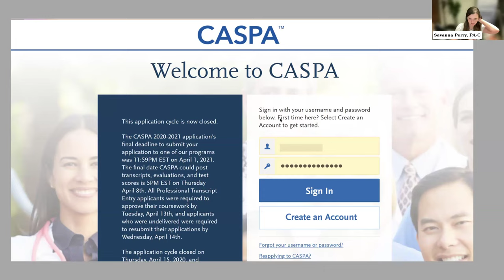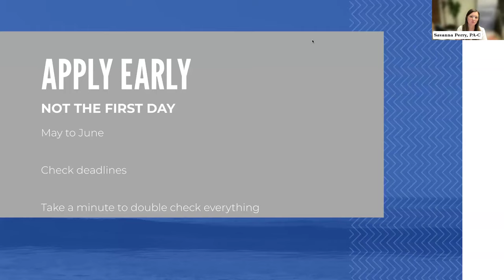CASPA Application Guide With Savanna Perry PA-C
Welcome to our comprehensive guide on the CASPA application process! In this video, we are joined by admissions expert Savanna Perry, PA-C, the creator of The PA Platform. Savanna brings her extensive knowledge and experience to help pre-PA students navigate the complexities of the CASPA application.

What You'll Learn:

Step-by-step instructions on completing the CASPA application
Tips for crafting a standout personal statement
Insights into obtaining strong letters of recommendation
Strategies for managing your application timeline
Common pitfalls to avoid during the application process
Answers to frequently asked questions from pre-PA students
About Our Expert:
Savanna Perry, PA-C, is a practicing Physician Assistant and the founder of The PA Platform. With years of experience in PA admissions and a passion for mentoring aspiring PAs, Savanna offers valuable advice and insider tips to help you succeed in your application journey.

ACT's online certifications for clinical experience are designed to enrich the pre-health journey, providing students with the skills, knowledge, and real-world exposure necessary to excel in medical school and their future medical careers.

 By offering an accelerated pathway, practical externship experience, expert mentorship, and personalized guidance, ACT ensures that pre-health students are well-prepared and confident as they advance toward their goal of becoming physicians.